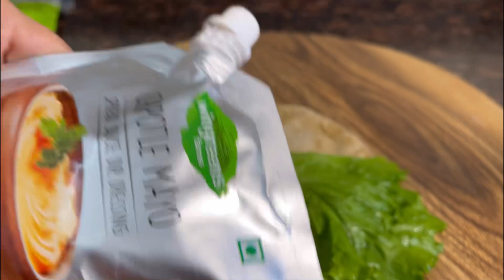Chapati Burger 🍔 Wrap || Healthy Burger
Watch Our Videos And Upgrade Your Kitchen Skills , We'll Also Help you In Updating Other Home Remedies . If You Like Our Initiative And Videos Then Do Share And Like Our Videos . AE Kitchen'z UCp2-9ZI7E71RM0piBQL4bMg